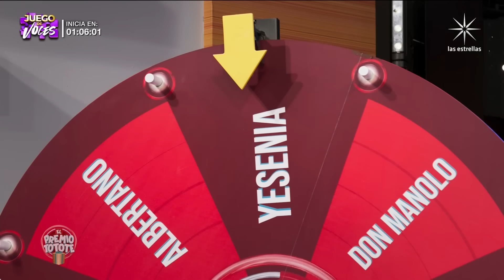El Principe del Barrio Episodio 9 10 y 11 Parte 2